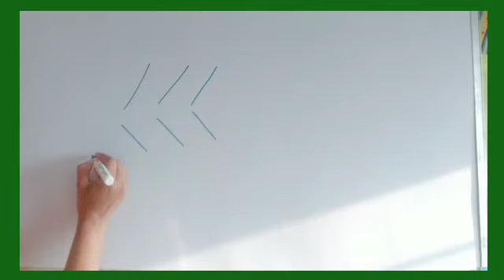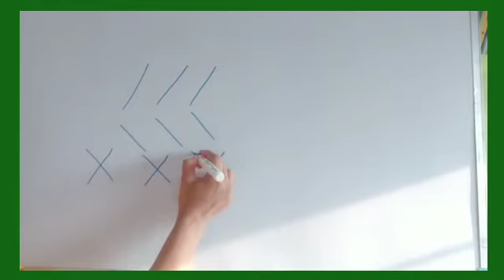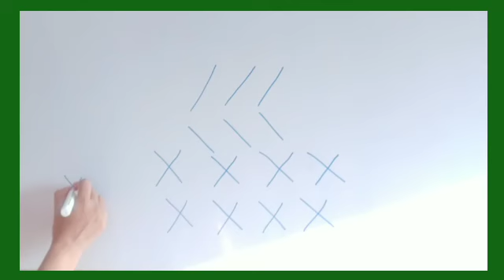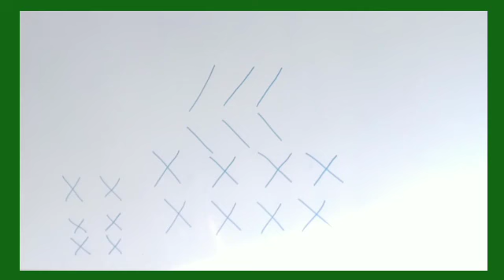STD-PS, ENGLISH_FORMATION OF LETTER X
Topic- Formation of letter 'X'